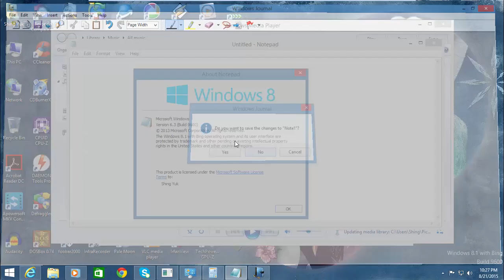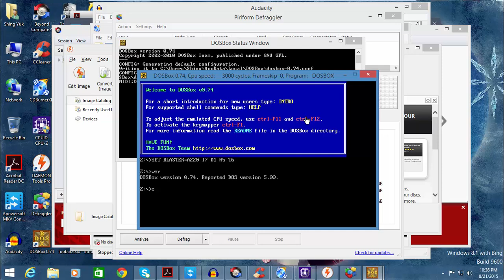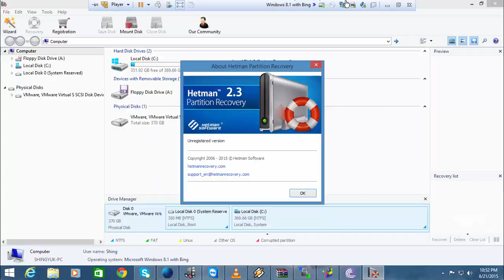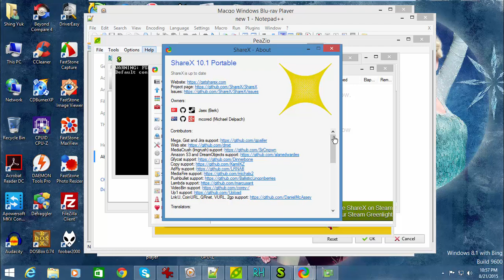Windows 8.1 with Bing in VMware Player! (1K Subs Special Part 1/2)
This is Windows 8.1 with Bing in VMware Player!

Thanks to Bob Pony and SpaceyWare for an ISO!

Serial: 6NDQM-BTXH9-VWHD4-7Y2CR-BY36R

Upcoming videos...
1. Windows 8 Release Preview (Build 8400)
2. Windows 8 Developer Preview (Build 8102)
3. Windows 8 Consumer Preview (Build 8250)
4. Windows 7 Home Basic with Service Pack 1
5. Windows 2000 Powered with Service Pack 4
6. Windows 98 Second Editon with Microsoft Plus 98 (Polish)
7. Windows XP Professional with Service Pack 3 (French)
8. Windows Vista Home Premium with Service Pack 2 (Spanish)
9. Windows 98 First Edition with Microsoft Plus 98
10. Windows Embedded 8.1 Industry Pro
11. Windows XP Professional with Service Pack 3 (German)
12. Windows 98 Second Edition with Microsoft Plus 98 (Dutch)
13. Windows 2000 Professional with Service Pack 4 (Portuguese)
14. Windows Vista Ultimate RC2 (Build 5744)
15. Windows XP Media Center Edition 2005 with Service Pack 4
16. Windows 7 Home Premium with Service Pack 1 (Swedish)
17. Windows 98 First Edition with Microsoft Plus 98 (Swedish)
18. Windows 10 Enterprise Insider Preview (Build 10525)
19. Windows 7 Starter with Service Pack 1 (Italian)
20. Windows Vista Business with Service Pack 2 (Russian)

Coming soon...
1. Windows XP Professional with Service Pack 3 (Italian)
2. Windows 7 Home Basic with Service Pack 1 (Polish)
3. Windows Vista Home Premium Pre-RTM (Build 5754)
4. Windows 2000 Server RC2 (Build 2128)
5. Windows 7 Home Basic with Service Pack 1 (Spanish)
6. Windows XP RC1 (Build 2517)
7. Windows XP Home Edition with Service Pack 3 (Dutch)
8. Windows ME Beta 3 (Build 2499)
9. Windows Vista Milestone 7 (Build 4074)
10. Windows 7 Home Premium with Service Pack 1 (Hungarian)
11. Windows XP Professional with Service Pack 3 (Czech)
12. Windows Vista Business Beta 2 (Build 5456)
13. Windows 10 Home Insider Preview (Build 10525)
14. Windows XP Home Edition with Service Pack 3 (Russian)
15. Windows Vista Home Premium with Service Pack 2 (Polish)
16. Windows 10 Home Single Language
17. Windows Vista Home Premium with Service Pack 2 (Russian)
18. Windows XP Media Center Edition 2005 with Service Pack 3
19. Windows 7 Enterprise with Service Pack 1 (Portuguese)
20. Windows 2000 Professional with Service Pack 4 (Portuguese Brazilian)

Song I used: Joe Garston - Loud & Clear (feat. Richard Caddock)

Programs I used: Camtasia Studio 8.5.2 and VMware Player 7.1.2

And also, Thank you so mush for 1K Subs! we everyone bring very wonderful we everyone share we my OS videos and more!

(Octavia Melody, Naru Ayase, Rarity Belle, Princess Elsa, Rainbow Dash, Adagio Dazzle, Karin Shijimi, Pinkie Pie, Ann Fukuhara, Applejack, Laala Manaka and Sunset Shimmer)